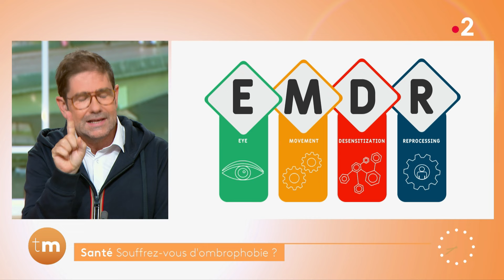Santé - Souffrez-vous d'ombrophobie ?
Le Dr Gérald Kierzek s’intéresse aujourd’hui à l'ombrophobie, la peur irrationnelle de la pluie, et vous donne quelques précieux conseils pour la déceler et la traiter.